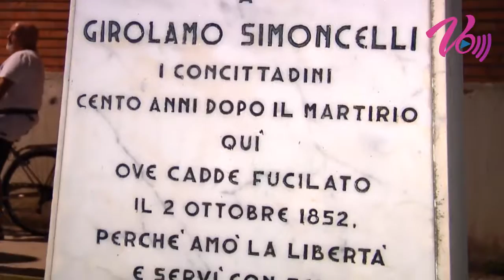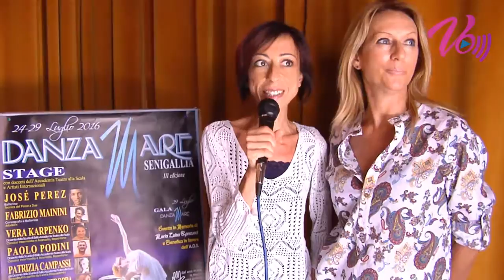Notizie Senigallia WebTv del 27 07 2016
I titoli dell'edizione odierna: sequestrati articoli da venditori ambulanti sulla spiaggia, inaugurazione della nuova piazza Garibaldi, nuova edizione di danzamare.